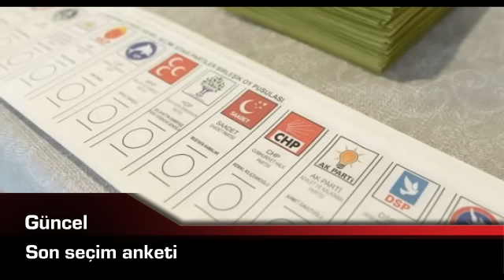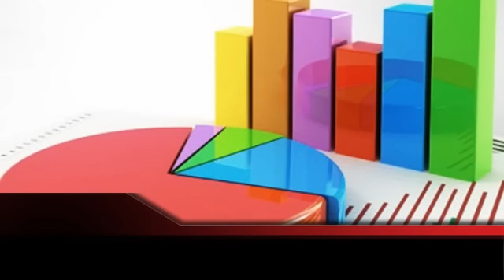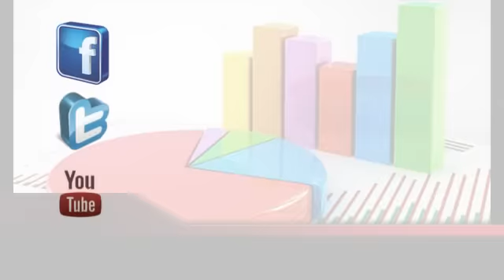İşte Son seçim anketi